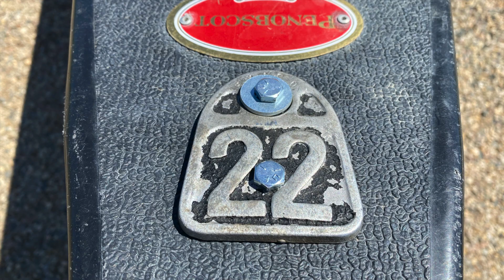Neal Moore on Power in Unity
Neal Moore speaks about the power of unity and the importance of coming together to achieve common goals. Stringing together rivers and the people along them to see what still connects us in divided times. Lighting out for an island called Liberty, for an experiment called America.